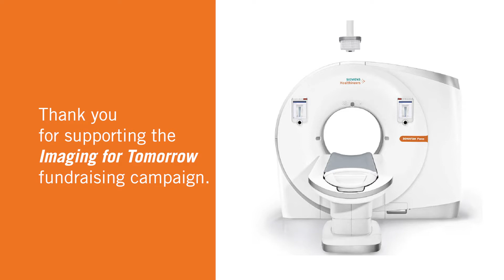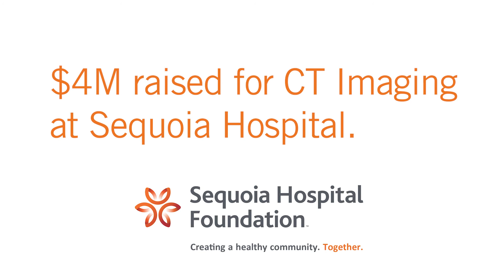‘Imaging for Tomorrow’ Campaign Thank You from Sequoia Hospital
It is with great pleasure to announce the completion of Sequoia Hospital Foundation’s Imaging for Tomorrow fundraising campaign to purchase a $4M dual-source CT scanner. The new computed tomography (CT) imaging equipment has been fully donor-funded through contributions for patient use within services of stroke, trauma, heart, orthopedic and cancer. The $4M funding of the dual-source CT scanner was made possible by more than 130 individuals, with a significant lead gift of $1M.

At Sequoia Hospital, physicians rely on CT imaging for over 7,500 patients annually. This new equipment will help to further elevate the quality of care across Sequoia’s Heart and Vascular Institute, Precision Biopsy Program, Stroke Program, Center for Total Joint Replacement, Neurology Services, and Emergency and Trauma Services.